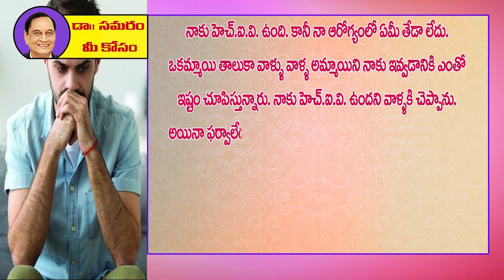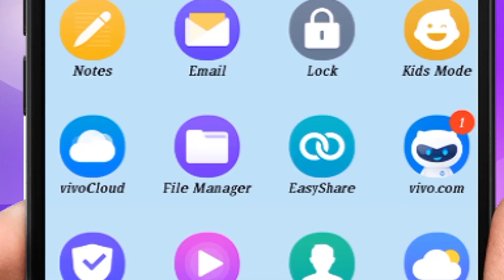ఆ అమ్మాయి కూడా నేనంటే ఎంతో ఇష్టం అంటోంది....Question 370 in Dr Samaram Mee Kosam Channel